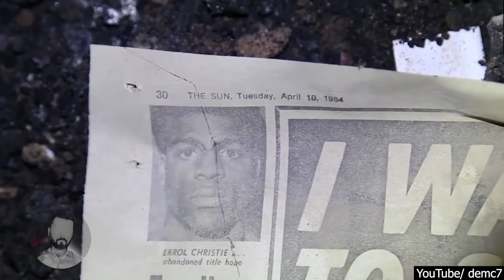Страшные Видео Для Хэллоуина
Готовы увидеть страшные видео для ХЭЛЛОУИНА? Это как всегда страшные видео которые вас напугают! Страшилки от канала НЕОБЪЯСНИМОЕ. Ужасы и страшилки из реальной жизни. Эти страшные видео со всего мира напугают вас до ужасы! Страшилки которые я подобрал, самые реальные и ужасные.

ИСТОЧНИКИ:
SOURCES:

7. youtu.be/yuXsiXtTXX8
6. r/ChillsNarrator - camilarose52
5. r/ChillsNarrator-Kiddrobb97
4. youtu.be/BCcvSZ3HsGY
2. youtu.be/SAek_Vu_ois
1. r/ChillsNarrator - WorldsScariestTV